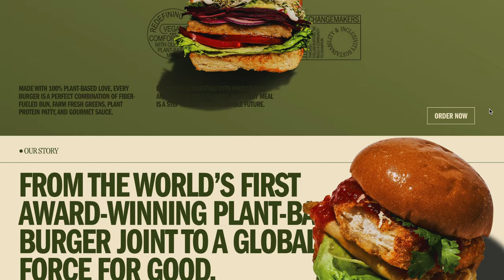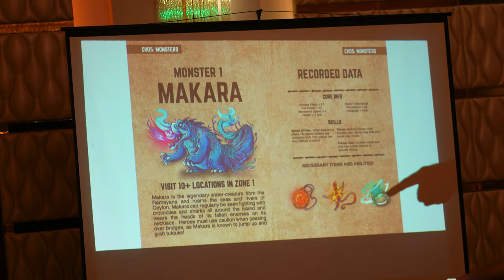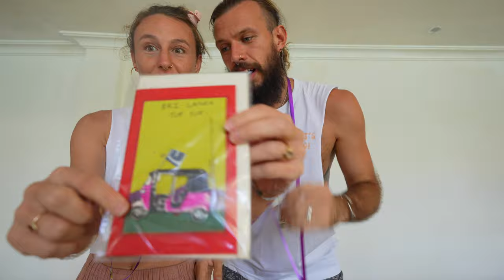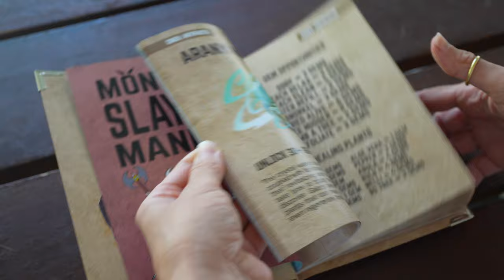CRAZY TukTuk Tournament in Sri Lanka 2023 🇱🇰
Sri Lanka's TukTuk Tournament 2023 is about to begin and we cannot wait to take you along on this INCREDIBLE Adventure! In this vlog we travel to the starting line in Chilaw, meet some of the teams, learn everything we need to know and have a CRAZY party!
Get ready for the ride of your life!

If you'd like to embark on your own TukTuk adventure